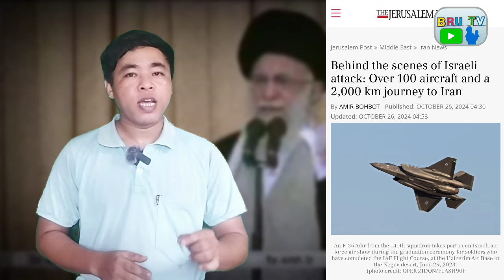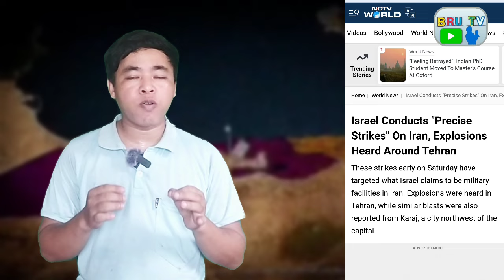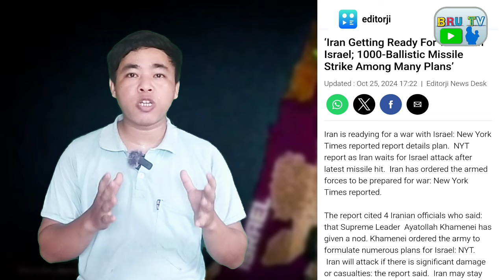Israel Direct Air Strike kheha Iran wo ll Bru Tv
Israel Direct Strike kheha Iran wo